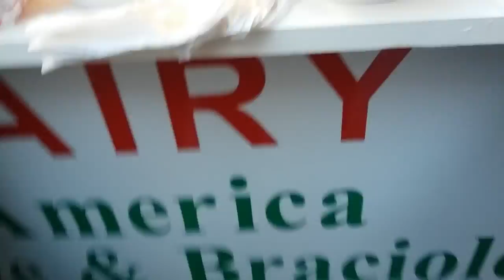The Feast of San Gennaro Little Italy Mulberry Street Vlog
Here's a video of our experience at this year's Italian Festival The Feast Of San Gennaro in Little Italy on Mulberry Street New York. We ran into a local celebrity Tony Danza who served some of the best food from his store Alleva Dairy. We had Stuffed Artichokes, Sausage and Peppers and meatball heros, Rice Balls with prosciutto, eggplant parmigiano, and Vodka Tortellini. You can't get any more authentic than this. As a show and test of strength and vitality, Johnson and Matt rang the bell from the high striker, strongman game using a mallet hammer from the carnival section of the fair.